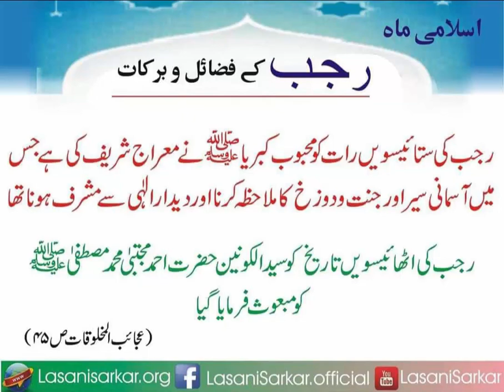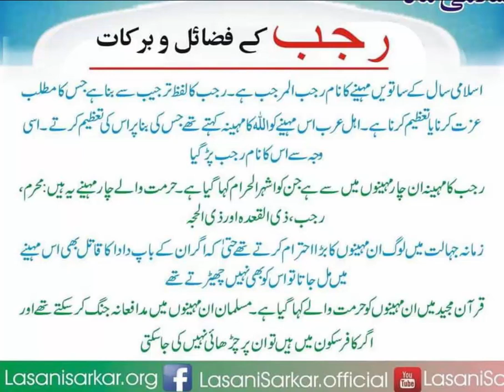rajab ki fazilat | rajab ka mahina| rajab ke mahine ki fazilat